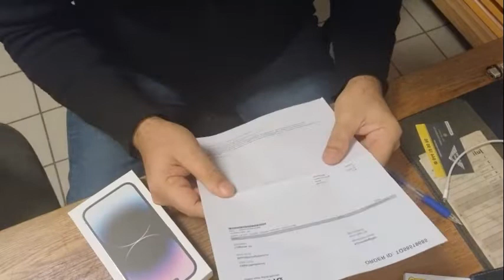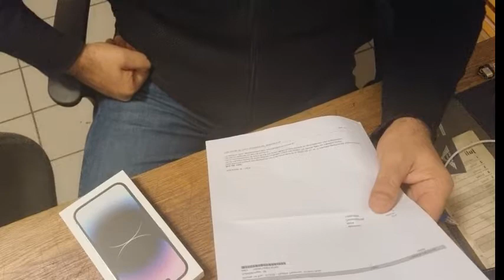Iphone 14 pro unboxing.